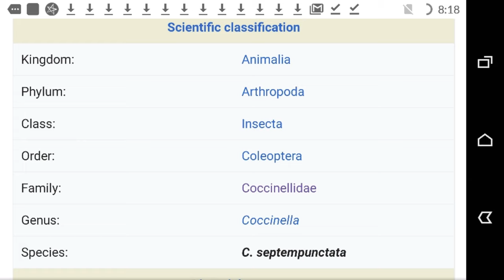किसान का सबसे अच्छा मित्र लेड़ी बर्ड बीटल, Best friend lady bird beetle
outcome of organic farming, lady bird beetle, friendly insect.